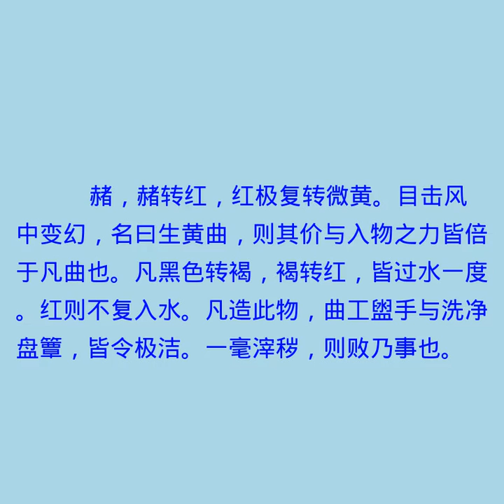曲蘖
天工开物有声书